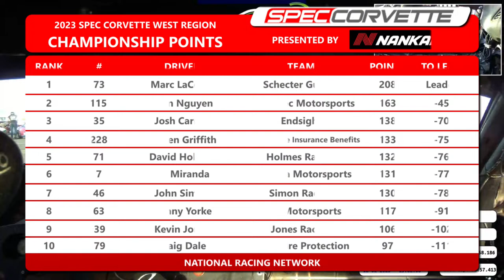Spec Corvette Series - Chuckwalla Valley Raceway - Saturday Race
We're live with the Spec Corvette Series from Chuckwalla Valley Raceway!

Thank you to the sponsors of the Spec Corvette Series who help make these cars affordable and the broadcasts happen!